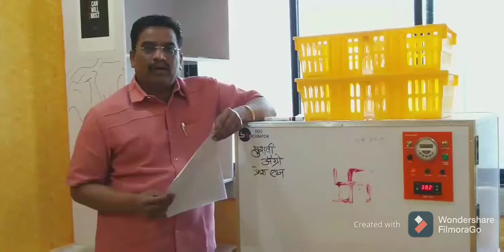Egg's Incubator / कृत्रीमरीत्या अंड्यांची उबवणूक कशी होते /उबवणी यंत्राची काळजी कशी घ्यावी /MNN-1471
*Egg's Incubator मध्ये*
*कृत्रिमरीत्या अंड्यांची*
*उबवणूक कशी केली जाते?*
    कोंबडी ज्या पध्दतीने अंडी उबवते तीच परिस्थिती अंडी उबवणूकीसाठी कृत्रिम पद्धतीने Incubator मधे अंडी उबवणीसाठी केली जाते. म्हणूनच या Incubator चे  कार्य कसे चालते ते अवश्य पहावे.
अधिक माहितीसाठी अवश्य पाहा.
• *संपादक शरद पाटील M-९८६७०१११००*
(दि.१९/१२/२०२०)